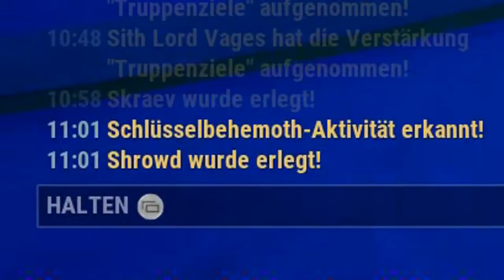#28 Schatten-Eskalation - Zwei Idioten spielen Dauntless (Coop, Let's Play, Deutsch, German)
Es gibt einige Probleme...

Plot:

Monster gilt es zu erledigen in der Welt von Dauntless!

Danieru und Vages tun sich zusammen um ein Monster nach dem anderen zu erledigen und somit mächtiger zu werden um noch stärkere Monster zu erledigen.

Als Slayer werden sich dann hoffentlich auch erfolgreich damit. Die Frage ist nur: Wer wird am ende der Jäger sein?

Personal information:

Dauntless ist ein Action RPG in dem es darum geht Monster zu jagen und Materialien zu sammeln um somit stärkere Ausrüstung anzufertigen, damit man noch stärkere Monster erledigen kann.

Für die Leute die Monster Hunter kennen, ist dieses Spiel sehr vertrautes Territorium.

Werden Danieru und Vages es schaffen zwei annerkannte Slayer zu werden?

Mal schauen...

dauntless
dauntless 2 player
Dauntless deutsch
let's play dauntless german
lets play dauntless
let's play dauntless
let's play together dauntless
dauntless deutsch part
let's play dauntless co op
dauntless co-op deutsch
dauntless 2 player deutsch
dauntless co-op
dauntless coop